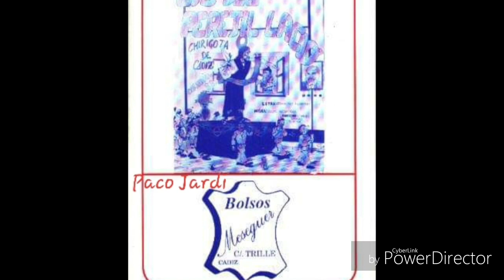“Los del perejil lacio” (Chirigota) (1988) Letra: Francisco Alcántara. Música: José Luis Alcántara.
“Los del perejil lacio” (Chirigota) (1988)
Letra: Francisco Alcántara. Música: José Luis Alcántara.
Dirección: José Manuel Romero Pareja “El Petra”.
(2º Premio)

Archivo de Paco Jardi